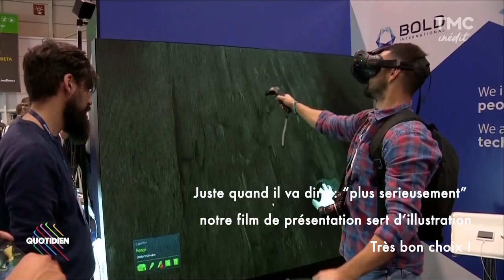Quotidien Officiel (Canal Plus) talks about namR and Gregory Labrousse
Quotidien Officiel reminds how important artificial intelligence is. Grégory Labrousse (1:04) was interviewed as part of namR participation to Web Summit 2017.